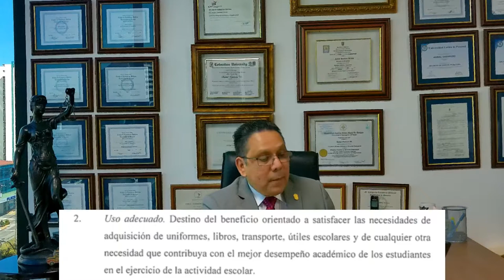USO LEGAL DEL PASE U EN LOS PROCESOS DE FAMILIA